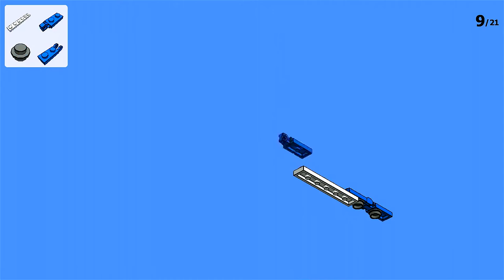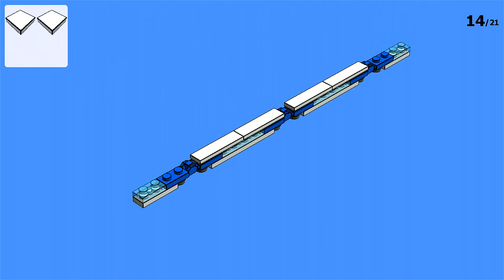LEGO Bullet Train MOC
Let's start the Micro LEGO Trains Week fast and with a blast! Meet the Micro LEGO Bullet Train!

MUSIC
VIDEO MUSIC: "GROOVIN" Composed By Brian Boyko